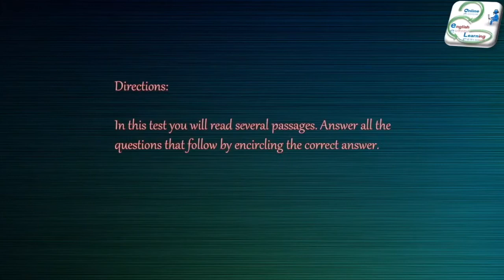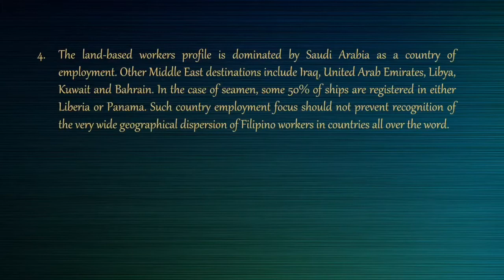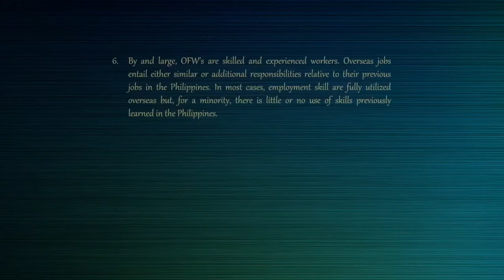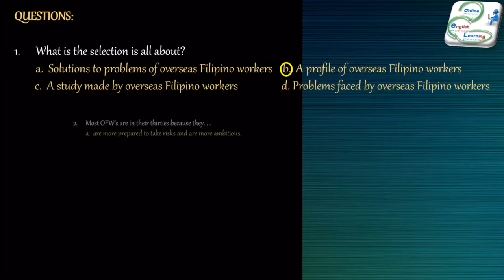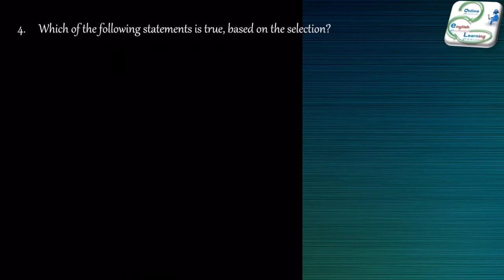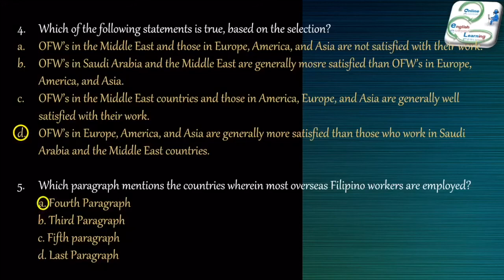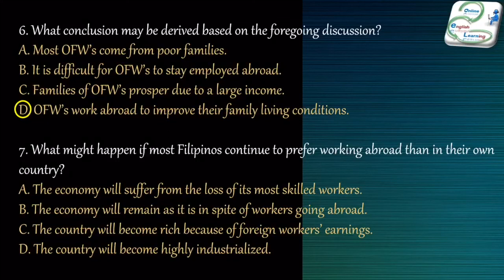DEPED EPT READING COMPREHENSION REVIEWER PART VII